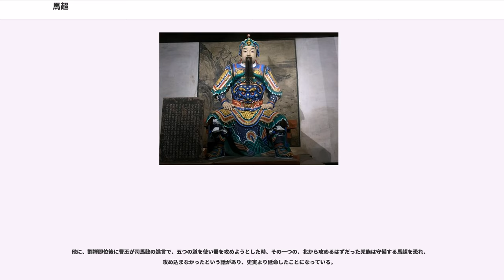馬超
馬 超（ば ちょう、 、熹平5年（176年） - 章武2年（222年））は、中国後漢末期から三国時代にかけての蜀漢の将軍。字は孟起（もうき）。諡は威侯。司隷扶風郡茂陵県（陝西省興平市）の人。『三国志』蜀志に伝がある。

後漢の名将馬援の子孫と称する一族の出身。祖父は馬平（子碩）。父は馬騰。弟は馬休・馬鉄。従弟は馬岱。妻は楊氏・董氏（側室）。子は馬秋・馬承。娘は劉理の妻。

父が羌族との混血であったため（『典略』）、この血を引いている馬超も漢王朝の支配を受けない民族からの信望が厚かった。関中の独立軍閥の長の座を父から引き継ぎ、曹操に服属していたが、後に韓遂と共に曹操に反乱を起こして敗れた。一族も勢力も失い流浪した末、益州の劉備の下に身を寄せ、厚遇を受けた。

父と韓遂が義兄弟として友好関係にあったが、やがて対立して争うようになり、馬騰の妻子が殺害された。馬超は若い頃、韓遂軍の閻行に矛で刺されかけ、さらに折れた矛で首筋を殴られて殺されそうになった（『三国志』魏志「張既伝」が引く『魏略』）。このとき、曹操の命令で関中鎮定の任務を帯びた司隷校尉の鍾繇が両者の間を仲裁し、利害を説いて説得したため、馬騰と韓遂は和解した。

建安7年（202年）、鍾繇の要請を受け、馬騰は曹操への援軍として馬超に部下の龐徳ら1万余の兵を率いて出陣させ、平陽で郭援・高幹を討伐することとなった。馬超は司隷校尉の督軍従事に任命され、龐徳らと共に郭援と戦った。馬超は自身の足に矢を受け負傷したが、その足を袋に包んでなおも戦い続けた。

詔勅によって徐州刺史となり、後に諌議大夫に任命された（『典略』）。

建安13年（208年）、韓遂と再び不仲となったため、馬騰が入朝すると、馬超は偏将軍・都亭侯に任命され、父の軍勢を引き継いだ。

建安16年（211年）3月、曹操は鍾繇・夏侯淵らに命じて漢中の張魯を討伐しようとした。この動きを見て、馬超ら関中の諸将らは自分達が攻められると疑心暗鬼になったという。

この時、韓遂は張猛の反乱を鎮圧するため遠征していたが、馬超は遠征から戻った韓遂に「鍾繇は私に韓遂殿を捕まえるよう命じました。彼らは信用できません」と言い、曹操に子を人質を出している韓遂が煮え切らない態度でいると、馬超は「自分は父を棄てて韓遂を父とするので、韓遂も子を棄てて自分を子と思って欲しい」とまで言い、すすんで反乱を持ちかけたという（『三国志』魏志「張既伝」に引く『魏略』）。

馬超・韓遂は曹操と敵対し、楊秋、李堪、成宜ららと共に兵を挙げ、弘農・馮翊の郡県にまで呼応する者が相次いだ。

このとき、蘭田の劉雄鳴は馬超に従わず撃破され、曹操の下へ逃亡している。また、京兆の学者の賈洪を拉致し、馬超のために布告文を起草させたという（『三国志』魏志「王朗伝」）。

馬超が10万の軍勢を率いて黄河南岸の潼水の地に布陣したが、曹操は曹仁に潼関を防がせた（潼関の戦い）。

同年7月、曹操が到着して黄河の南岸に布陣し、北岸の馬超らの軍と対峙した。曹操は徐晃・朱霊らに黄河を渡らせ、陣地を構築し梁興を破った。続いて曹操も潼関から北に黄河を渡ろうと試み、先に兵を渡河させ、曹操は許褚が率いる虎士100人余りと共に殿軍となったが、馬超は騎兵一万余りを率いてその殿軍に猛攻をかけた。その苛烈さに曹操軍は混乱し、曹操自身も許褚がいなければ命を落とすところであった。曹操軍の典軍校尉丁斐が機転を利かせて牛や馬を解き放ち、馬超らの軍を混乱させたため、曹操は渡河することができた（『三国志』魏志「武帝紀」「徐晃伝」「許褚伝」）。

その後も激しい攻防が続いたが、次第に戦局が膠着し始めると、馬超・韓遂と曹操の間に会談が設けられた。馬超は己の武勇を頼みに会談の場で曹操を捕らえようとしたが、護衛の許褚がいたため実行できなかった。

同年9月、曹操が賈詡の離間の策を用いたため、馬超は韓遂に疑念を持ち、不和となった。その隙を見逃さなかった曹操に攻撃されて大敗北を喫し、馬超と韓遂は逃走した。楊秋は曹操に降伏し、罪を許され厚遇された。

曹操が引き揚げようとしたとき、部下の楊阜が「馬超は韓信・黥布のような武勇を持ち、羌族に心服されているので、警戒を怠ってはなりませぬ」と進言したため、曹操は尤もだと答えた。しかし蘇伯と田銀が河間で反乱を起こしていたので、曹操は帰還した。

建安17年（212年）5月、馬超の反乱に連座する形で父と一族200人あまりが処刑された。馬超は羌族の兵...